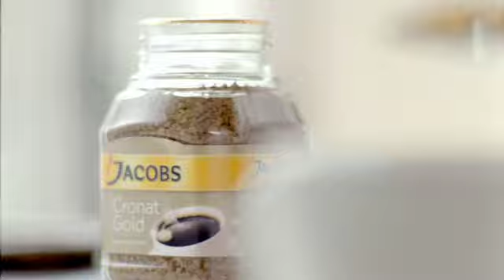Film Jacobs Cafe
Commercial film, Film : Jacobs Cafe
JACOBS CRONAT GOLD
Agency: JWT Warsaw
Director: Guntram Krasting
Location: Lisbon